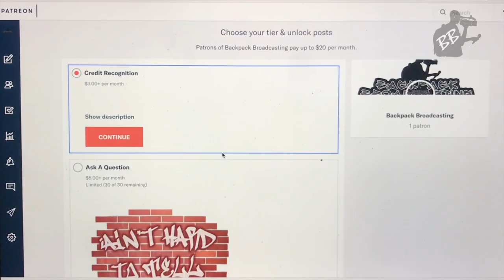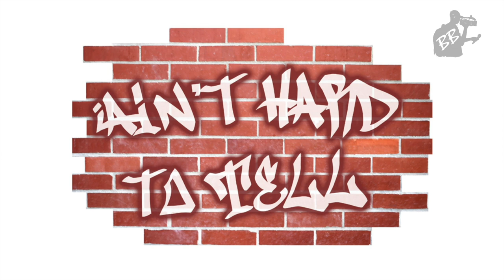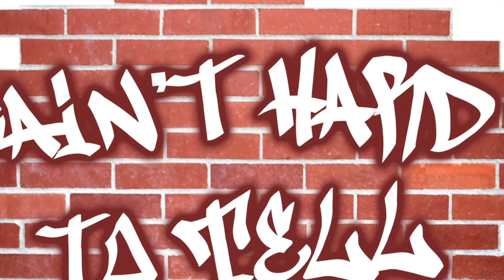Face The Music | Ain't Hard To Tell Podcast (Ep 110)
Dex & Bryan talk about the Houston Astros taking accountability for their cheating, Manchester City's 2-year ban from Champions League, if Leon Rose is a good hire to run the New York Knicks and post All-Star Break NBA predictions!

3:30 MLB Sign Stealing scandal and how it compares to UEFA and Manchester City
30:00 The Knicks, and what they need to accomplish
41:20 NBA predictions for the remainder of the season
55:30 OT4YM: Taysom Hill, Teddy Bridgewater and D Smoke from Rhythm & Flow